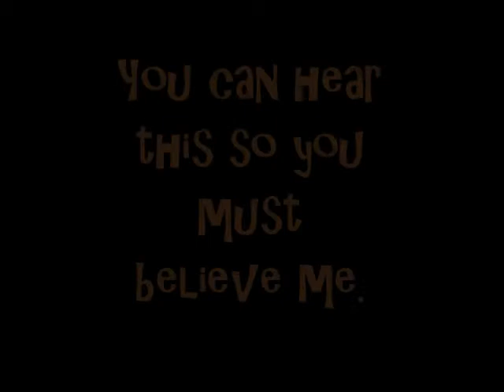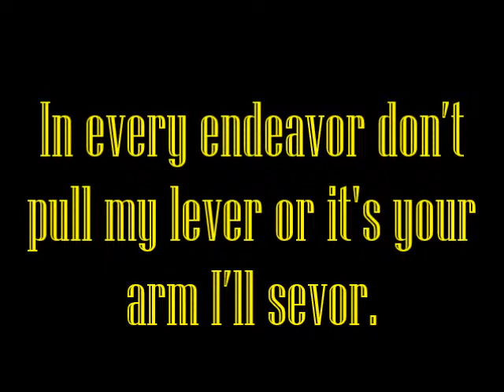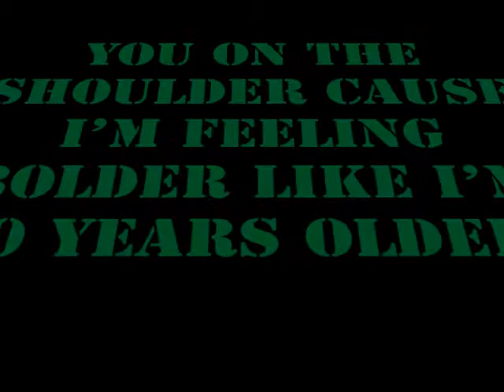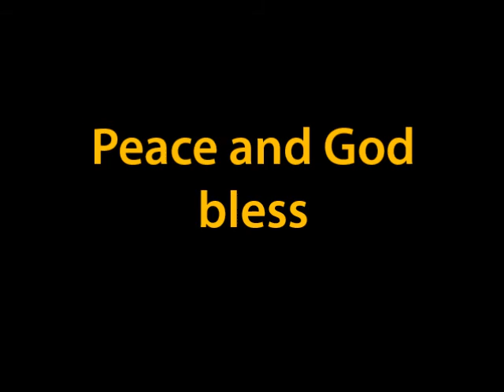"Skip Ahead" Lyric Video: An Original Rap by Jacob Jones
The lyrics to my very first rap. Hope u like :) Music Video Coming August 8th